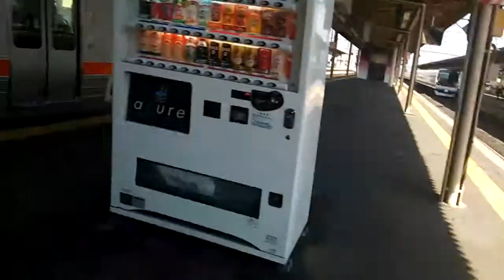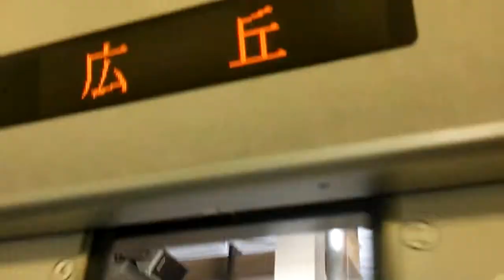JR篠ノ井線に乗ってる気分を味わう動画（塩尻→広丘）特急あずさ南小谷行きを先に見た